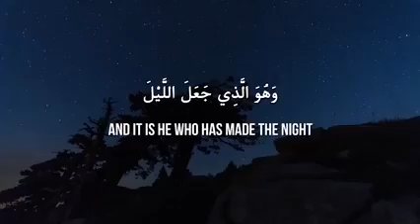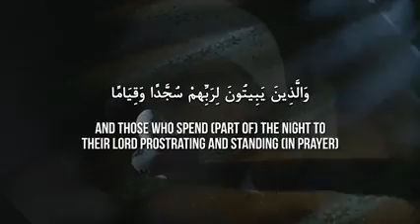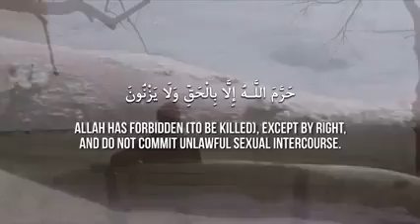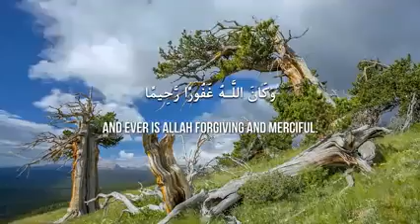True Slaves Of Almighty - Ma Sha ALLAH Beautiful Speech